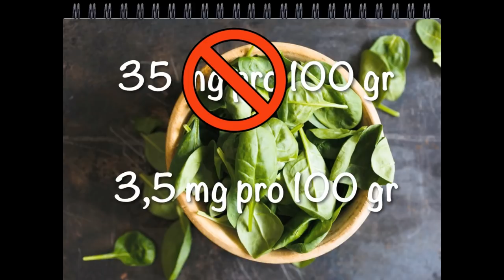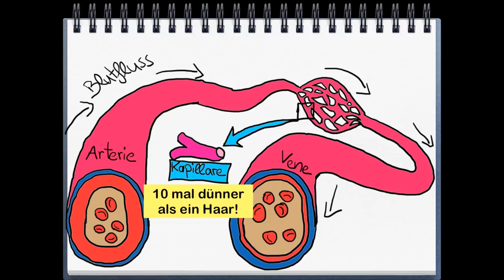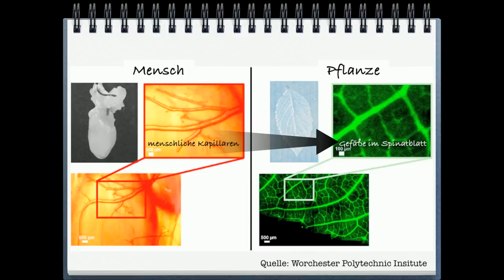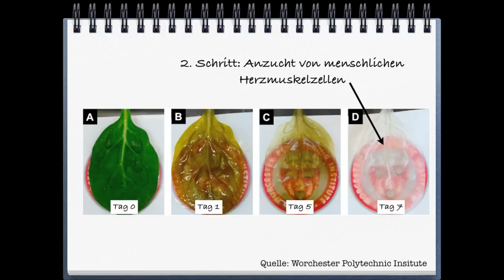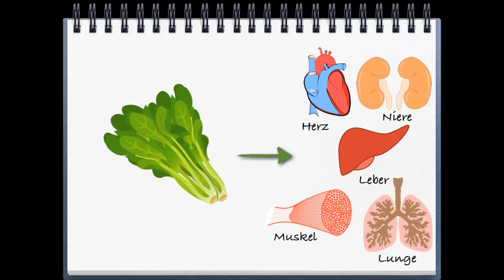Ein Herz aus Spinat - aktuelle Medizinforschung - Fast Forward Science 2018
Aktuelle Medizinforschung einfach erklärt: ♥ Ein Herz aus Spinat ♥

Die Biotechniker Glenn Gaudette und Joshua Gershlak des Worcester Polytechnic Institute (WPI) haben einen Weg entdeckt wie sich funktionsfähiges Herzgewebe aus Spinatblättern züchten lässt. Warum könnte dies die zukünftige Medizin revolutionieren?

Wer gerne noch mehr über das Thema erfahren möchte, findet hier meine ausführlich recherchierten Artikel:

☞ Und wer sich die originale Publikation der Forscher einmal genauer ansehen möchte, findet sie